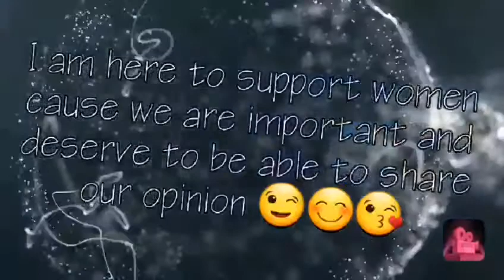What videos do u wanna see ?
During my channel I will try to upload interesting videos but I will need your help.